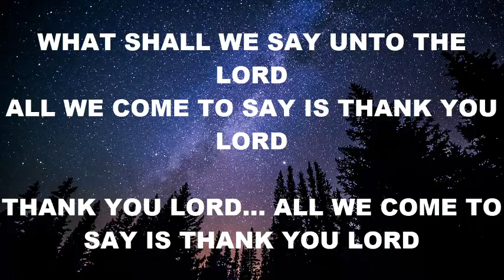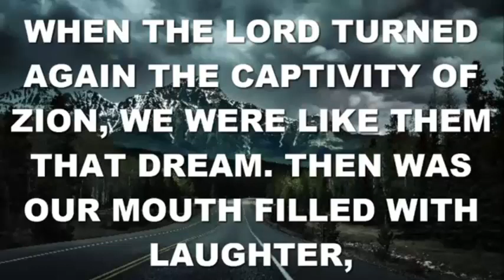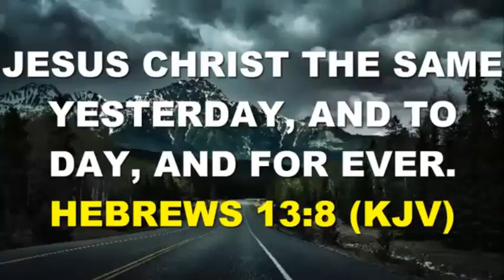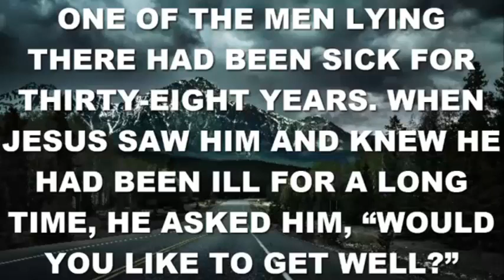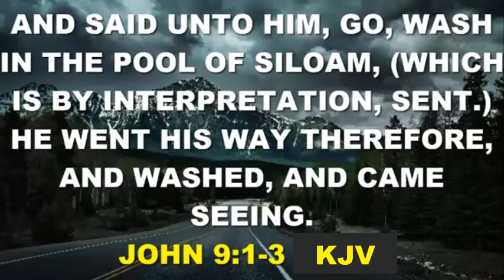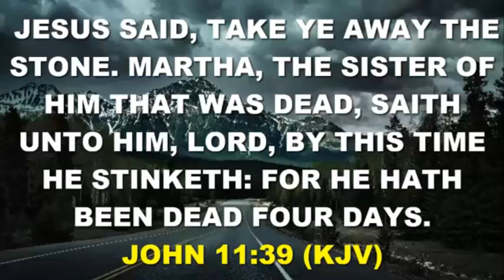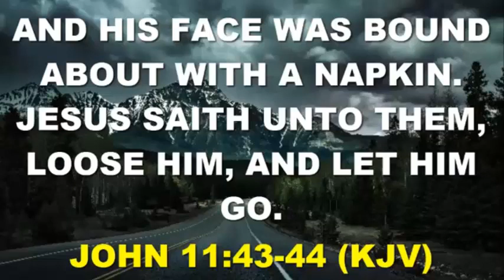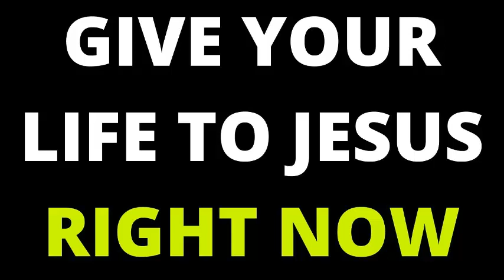GOD WILL TURN YOUR CASE INTO A DREAM | 21st May | SPDD || 🚡Testimony Documentary Included here